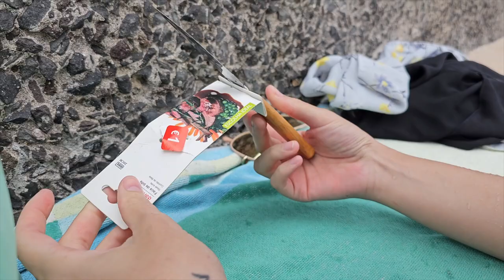A MADEIRA É LINDA, MAS NÃO SUBAM ATÉ AO MONTE PALACE I VLOG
vlog madeira montepalace péroladoatlantico Olá a todos! O vídeo de hoje é um VLOG da minha segunda viagem à Madeira. Espero que gostem do video!